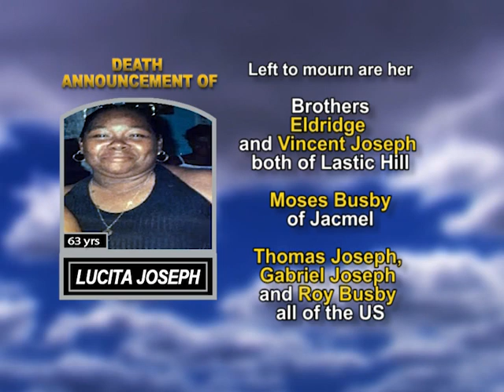Lucita Joseph long